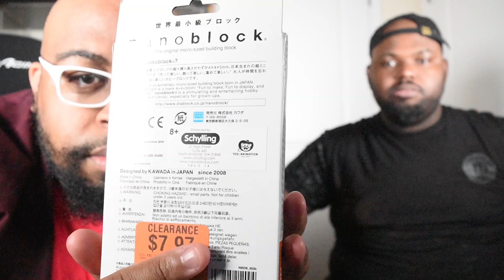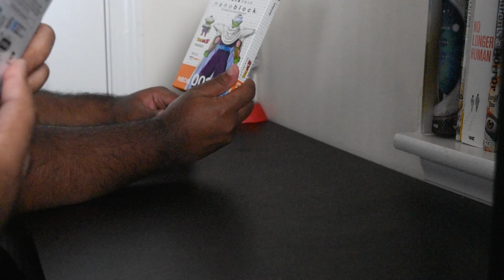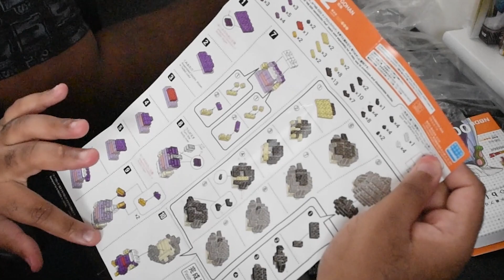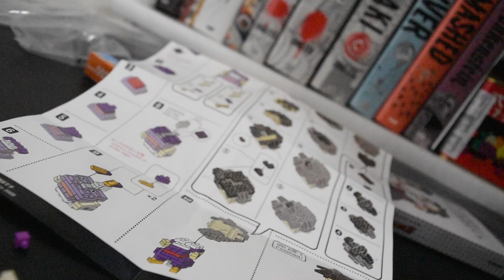Nanoblock Piccolo and Gohan Fastest Build Challenge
Welcome to a channel with a lot of heart...hidden behind a pairs of huge anime tiddies...Still here? Well then this is the channel for for you. Anime figures, video games, and artwork. A place where everyone is free to express their love for waifu's and sexuality in a safe a non judgmental environment.